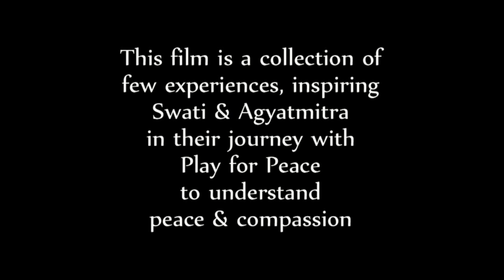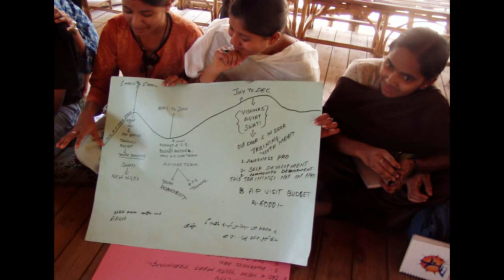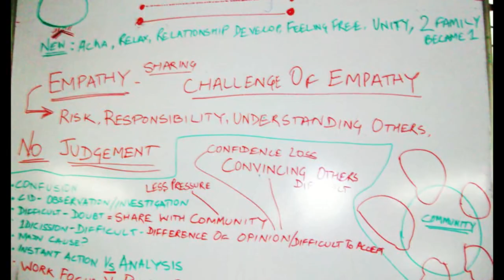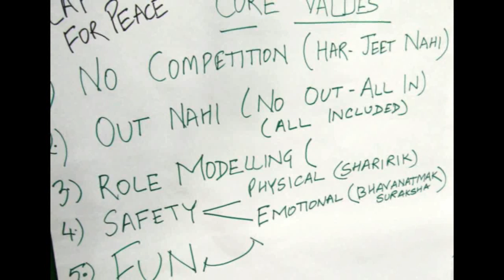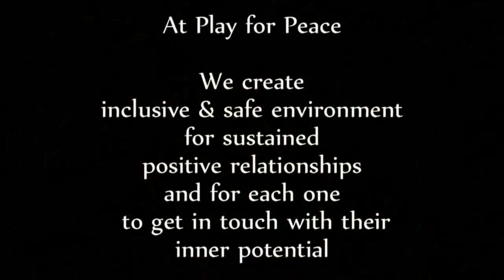Play for Peace an Indian experience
Play for Peace came to India in 2000 when we made a small beginning in Pune and played with children in orphanages and observation homes.As we found our feet and heart we also found places to take the mission of Play for Peace to youth and children in communities living with a history of conflict.
What began as a simple act of spending 60 minutes of fun every week started our journey of understanding why we are "Playing for Peace".
After 12 years now Play for Peace is many things to many people and various organizations. A process of building Peace in communities, a strategy for making education inclusive, an experience to help children heal and recover from difficult experiences, a tool for advocacy of child right, a youth leadership development program and a process of transformation for anyone involved irrespective of their age.

It is often said that in 'pure state of play all boundaries melt.' Outside as well as inside, and when "I" experience that state of play "I" gets in touch with the core, our true being!

Play for Peace India